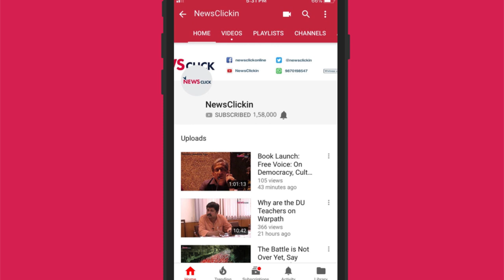False to Assume Agents of State Act in Good Faith: Vrinda Grover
Speaking in context of the spate of the arrests made in the aftermath of the Bhima Koregaon violence, senior human rights lawyer Vrinda Grover criticises the manner in which the government is trying to suppress the rights of the citizens, and the voices of those who wish to contest the socio-political imagination propagated by the government. She questions why we continue to operate with the colonial jurisprudence where the citizen is a suspect, and the state is presumed to act in good faith. Grover feels that the authorities and agencies have been used and abused against those who are challenging and contesting the state power.